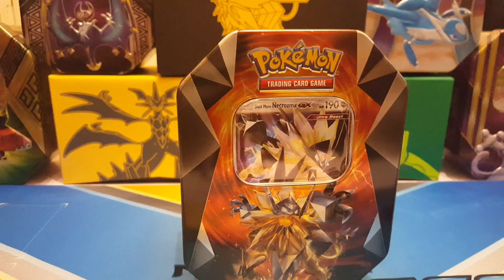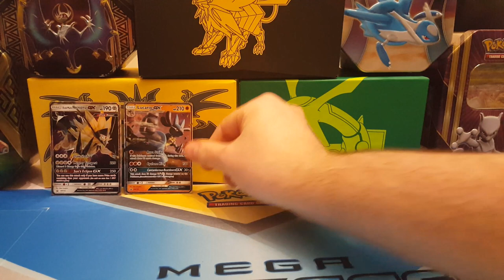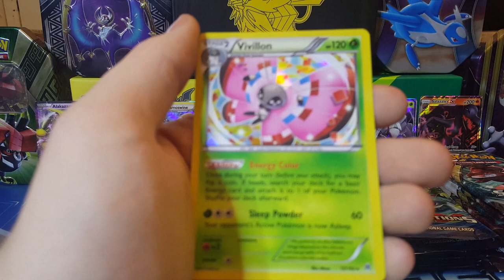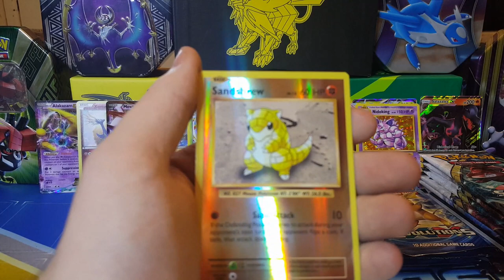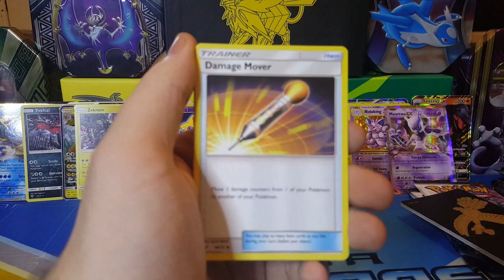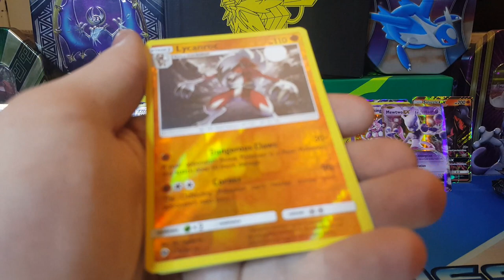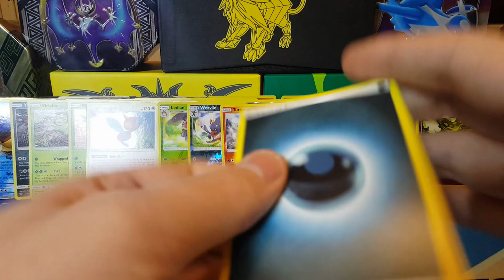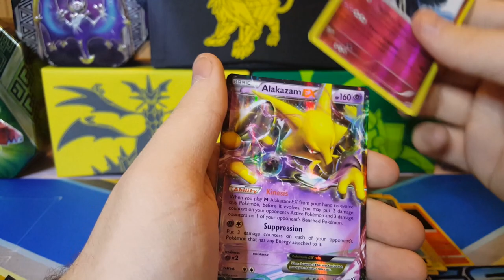Big Pokemon Unboxing For New Year 2019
Dusk Mane Necrozma GX Tin - 1:09

Burning Shadows Elite Trainer Box - 2:32

Shining Legends Elite Trainer Box - 6:42

Lucario GX Box - 8:46

Booster Pack Opening - 10:52